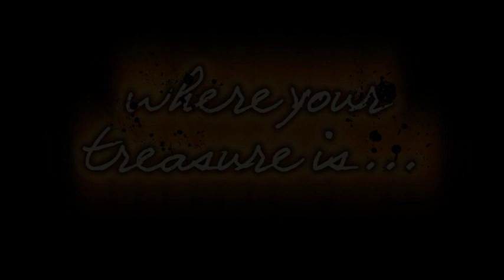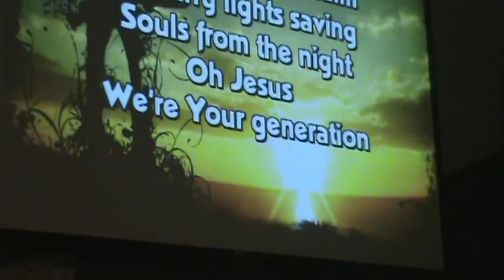Kids Camp day one June 2009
The first day of Camp Crestview Kids Camp near Corbett Oregon.  A team of 60 adults serve 200 4th - 6th grade campers.  This Kids Camp serves Foursquare Churches in Central and Southern Oregon and is directed by Marla and Jerry Smart.

This video created by Taylor & Jerry Smart